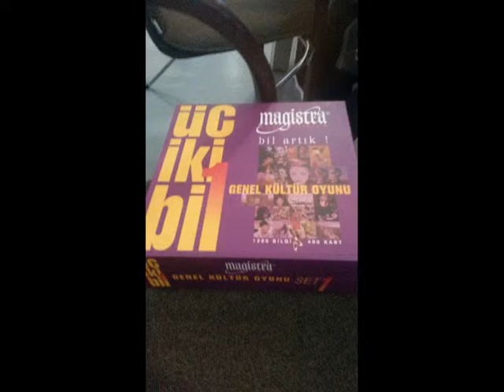OLUKLU KUTU-SAKARYA-AMBALAJ-PİZZA KUTUSU [[0535 251 29 48]] FAST FOOD KUTUSU FİRMALARI ,KRAFT ÇANTA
Tel: - - YAŞATAN KUTU 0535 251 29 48 KUTUCU, SAKARYA OLUKLU KUTU İMALATI AMBALAJ FİRMASI, FAST FOOD KUTUSU, HAMBURGER KUTUSU, PATATES CİPSİ KUTUSU, PİDE KUTUSU, RESTAURANT SERVİS KUTULARI, KESE KAĞIDI, TEPSİ ALTI KAĞIDI, SARIM KAĞIDI, - SAKARYA'DA ONDÜLE KUTU, OFSET BASKILI SIVAMA KUTULARI, PİZZA KUTUSU TOPLU ÜRETİMİ SATIŞ YAPILIR,BİM A101 ŞOK MARKETLERİ STAND KUTULARI,KARTON KUTU FABRİKALARI, OLUKLU KUTU ÜRETİMİ İMALATI YAPILIR,LOKUM KUTU ÜRETİCİLERİ,BAKLAVA KUTUSU NEREDEN ALINIR,BASKILI BRİSTOL KUTU TOPTAN FİYATLARI,KUTU ÜRETİMİ YAPAN YERLER,KUTU İMALAT FABRİKALARI,KUTUCU ADRESLERİ,KARTON STAND TEŞHİR KUTULARI, PİZZA KUTUSU TOPTAN,AMBALAJCILAR,PAKETLEME EKİPMAN KUTULARI,ÇİKOLATA KUTUSU ÜRETİMİ ÜRETCİLERİ,KARTON POŞET ÇANTA ÜRETEN YERLER,FİRMALARA ÖZEL KUTU,SİPARİŞE ÖZEL KUTU ÜRETİMİ,KUTU FİYATLARI,LOKUM KUTUSU,CORRUGATED BOX MANUFACTURERS, PACKAGING MATERIALS,PAPERBAGS,CORRUGATED BOX Manufacturers in Turkey,Europe, Turkish packaging company, Packing materials in Turkey,

SAKARYA PİZZA KUTUSU ÜRETİMİ 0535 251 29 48,
SAKARYA LANSMAN KUTU ÜRETİMİ,
SAKARYA GÖMLEK KUTUSU ÜRETİMİ,
SAKARYA KRAVAT KUTUSU YERLER,
SAKARYA DÖNER KEBAP PİDE LAHMACUN KUMPİR PAKETLEME KUTULARI,
SAKARYA HOME TEKSTİL KUTUSU ÜRETİMİ,
SAKARYA NEVRESİM KUTUSU ÜRETİMİ,
SAKARYA RESTAURANT SERVİS KUTUSU & KESE KAĞITLARI İMALATI,
SAKARYA AYAKKABI KUTUSU ÜRETİMİ,
SAKARYA BAKLAVA KUTUSU ÜRETİMİ,
SAKARYA KRAFT KUTU ÜRETİCİLERİ,
SAKARYA DEKORATİF KUTU YERLER
SAKARYA DEMONTE FLAT KUTU ÜRETİMİ,
PİZZA KUTUSU ÜRETİMİ,
SAKARYA KARTON POŞET ÜRETİMİ,
SAKARYA PAKETLEME EKİPMANLARI YERLER,
SAKARYA ASETAT PENCERELİ KUTU YAPAN YERLER,
SAKARYA SANAYİ TİPİ KUTU ÜRETİCİLERİ,
SAKARYA SİPARİŞE ÖZEL KUTU YAPAN YERLER
SAKARYA PARFÜM KUTUSU ÜRETİMİ,
SAKARYA KURU PASTA KUTULARI ÜRETİMİ,
SAKARYA REKLAMLI KUTU ÜRETİMİ,
SAKARYA GIDA KUTUSU ÜRETİMİ,
SAKARYA TEKSTİL ÜRÜN KUTULARI ÜRETİMİ,
SAKARYA OLUKLU İÇECEK İÇKİ KUTULARI ÜRETİMİ,
SAKARYA GIDA ÜRÜN KUTULARI ÜRETİMİ,
SAKARYA BİJUTERİ KUTULARI ÜRETİMİ,
SAKARYA KOZMETİK KUTULARI ÜRETİMİ,
SAKARYA CAM BARDAK KUTULARI ÜRETİMİ,
SAKARYA LOKUM KUTUSU ÜRETİMİ,
SAKARYA PİŞMANİYE KUTUSU ÜRETİMİ,
SAKARYA PORSELEN KUTUSU ÜRETİMİ,
SAKARYA ASETAT KUTU ÜRETİMİ,
SAKARYA LOKUM ASETAT PENCERELİ KUTU FİRMALARI FİYAT,
SAKARYA LOKUM BOŞ KUTU ÜRETİMİ,
SAKARYA KAYISI KUTUSU ÜRETİMİ,
BAKLAVA KUTUSU NEREDE SATILIR
SAKARYA RENKLİ PİZZA KUTUSU SATAN YERLER
SAKARYA LOKUM ZEYTİNYAĞI KUTUSU ÜRETİMİ,
SAKARYA LOKUM ÇİKOLATA ŞEKERLEME KUTUSU FİRMALARI,